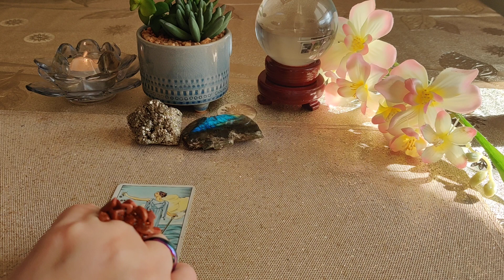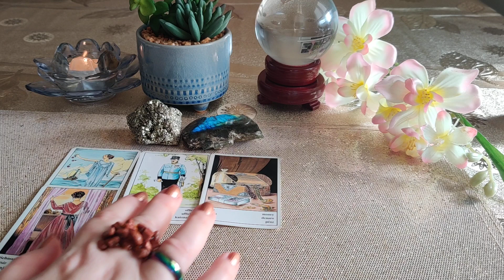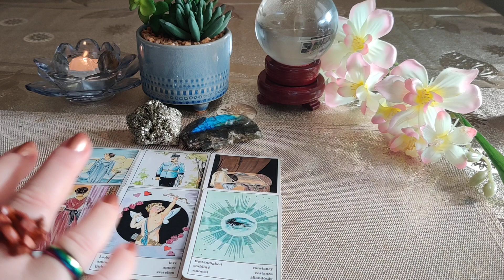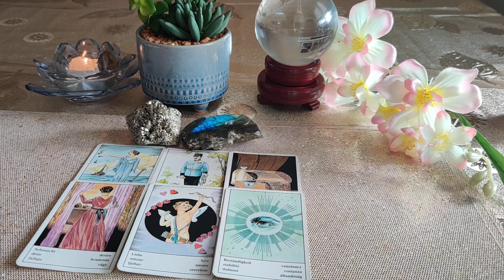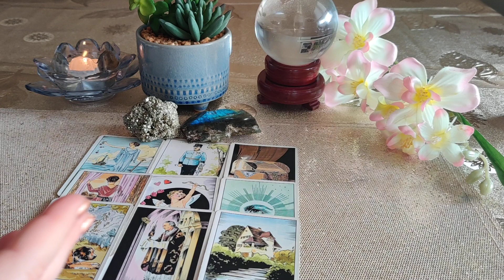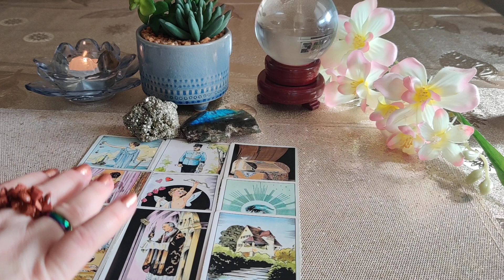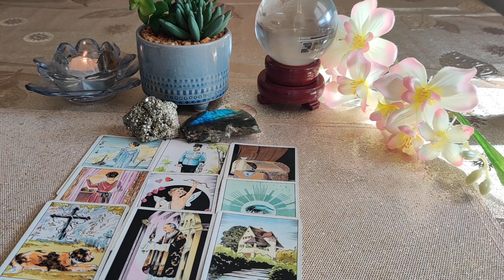KOLEJNE 3 DNI 💖🏠🍀📧🔮KARTY CYGAŃSKIE